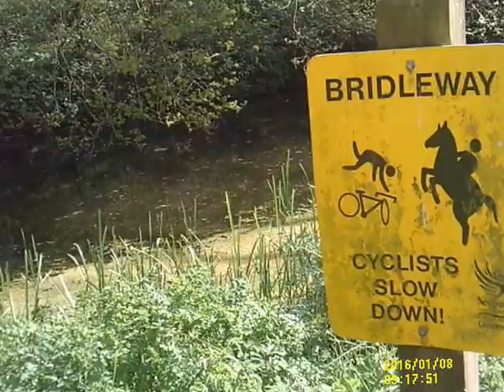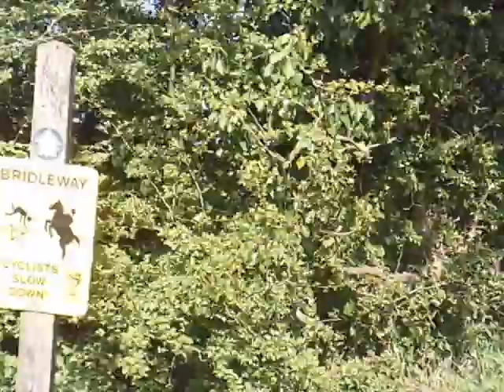My Walk From Newport Gwent To 14-Locks (short vid6)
I just love to walk along the canals as some time ago my boat was take from me from be hind my back so now all I do is walk along the canals and along the old toe paths of old I will how ever put other kinds of videos up every so often to make a change but if I don't speak all the time that's because I might be feeling down.